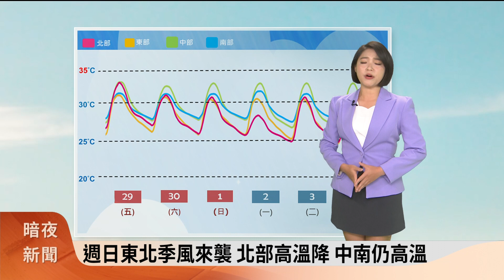暗夜新聞-氣象主播：陳郁心(南四縣腔)-十年一遇最圓滿月 北、東雲縫中見月 【客家新聞20230929】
1、衛星雲圖
十年一遇最圓滿月 北、東雲縫中見月

2、地面天氣圖(10/1)
「小犬」颱風最快週日生成 下週三恐擾臺

3、降雨趨勢
中秋降雨零星 北東偶雨.中南部山區午後雨
下週二水氣減 各地晴時多雲 山區午後雨

4、溫度趨勢
週日東北季風來襲 北部高溫降 中南仍高溫

5、老古人言
秋冬之際漸晝短夜長 如似時間受壓縮

氣象主播：陳郁心(南四縣腔)